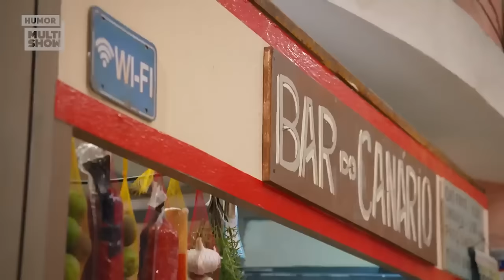MARATONE os CASAMENTOS da comunidade! | Tô De Graça | Humor Multishow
E tome casórios nessa comunidade! Vem morrer de rir com os melhores momentos de casamento em TôDeGraça 🤣